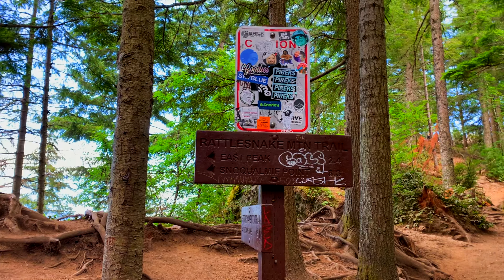Rattlesnake Ledge Trail, Washington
আমি এই ট্রিপের photo-গুলো আমার ইন্স্টাগ্রাম আর ফেসবুক পেজে আপলোড করেছি... ওগুলো দেখার জন্য আমার ইন্স্টাগ্রাম আর ফেসবুক পেজটি ফলো করতে ভুলবেন না...

Rattlesnake Ridge, known as daʔšədabš to the Snoqualmie people, is the ridge of Rattlesnake Mountain located south of North Bend, Washington, United States. The western end is near the intersection of State Route 18 and I-90 in Snoqualmie, Washington, and runs southeast about 7 miles (11 km) or 11 miles (18 km) by trail. It is the highest and easternmost of the Issaquah Alps (although Cedar Butte in the gap between Rattlesnake Mountain and the Cascade front at Mount Washington is considered by Harvey Manning to be a quasi-Alp). A maze of abandoned logging roads and constructed trails have been strung together to provide a 10.5-mile (16.9 km) footpath from the Snoqualmie Point trailhead at Exit 27 on I-90 all the way to the Rattlesnake Lake trailhead near Exit 32.

Rattlesnake Ledge is a rock outcropping and viewpoint 1160 feet above Rattlesnake Lake. Rattlesnake Ledge is a very popular hike destination. The Rattlesnake Ledge Trail makes up the eastern 2 mile segment of the Rattlesnake Ridge or Rattlesnake Mountain Trail.

Several recreational opportunities exist, including hiking and rock-climbing.
Most of the mountain is owned by the state of Washington or King County, and is protected as Rattlesnake Mountain Scenic Area, managed jointly by the Washington State Department of Natural Resources and King County Park and Recreation Department. The eastern section of the mountain, including the ledges, is owned by Seattle Public Utilities, while large sections in the western part of the ridge are owned by Weyerhaeuser Corporation, which conducts substantial logging operations there.

*** ANTI-PIRACY WARNING ***
This content is Copyright to Sayantani Samadder ! Legal action will be taken against those who violate the copyright of the following material presented!

NRI Life (USA day in my life Indian Vlogger In America vlog thanksgiving Party NRI family हमारा अमेरिका का घर Empty House Tour in America Town Home in USA Empty House Tour in AmericaTown Home in USArealhomemakingreal home maker, first time home buyer bengali vlog channel Bangladeshi vlog Bengali daily vlog indian america vlog new vlog nri house tour in usa  house tour in usa